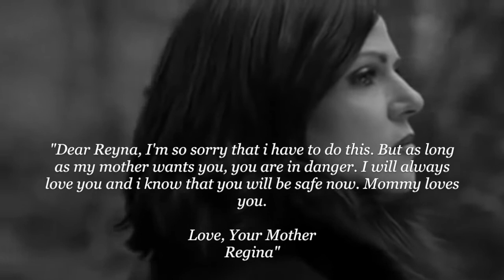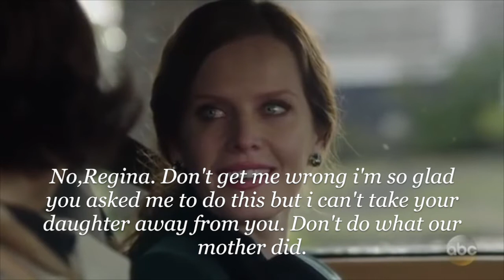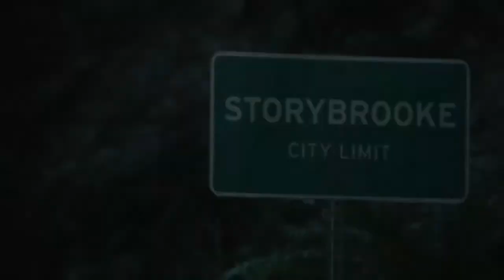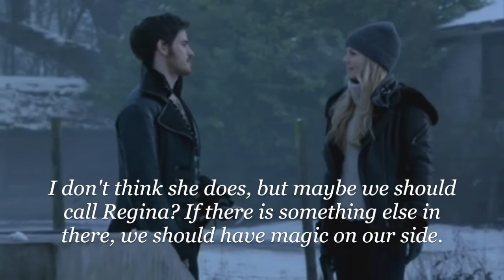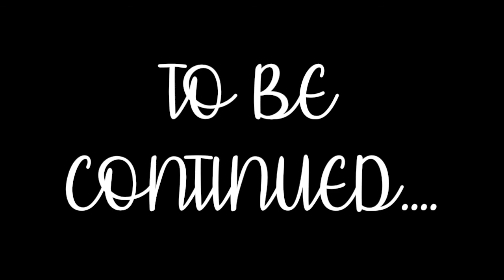Robin & Regina AU Series - Masquerade - 8. The House In The Woods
Here comes the newest episode of Masquerade and I Really Hope You Will Like This Weeks Episode! 💕Have they found Mr.Gold and if so, where is he? Oh no, Cora and Marian is teaming up. This can't be good. What will happen now? And what does happen in Zelena's house now when Robin also lives there? This and a lot more is going to come in the next episode of Masquerade. Tomorrow it's going to be 3 new videos and i really hope you will like them all too 💕